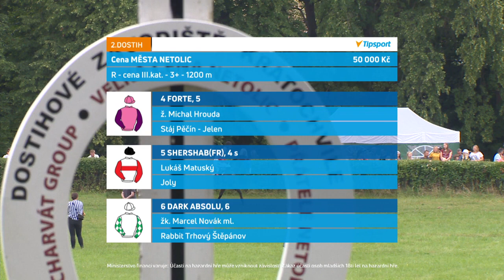SHERSHAB (FR) - Netolice 14.08.2022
3. miesto
Cena města Netolic - rovina - III. kat. - 1200 m
Stajňa: Joly